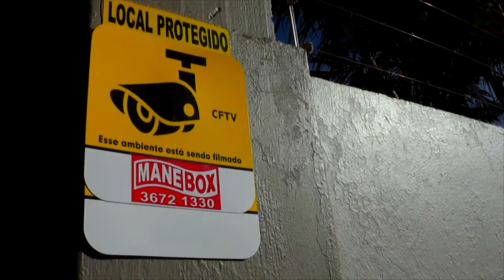CORSAN REALIZA TROCA DE TUBULAÇÃO NA RUA CORONEL VASCONCELOS.